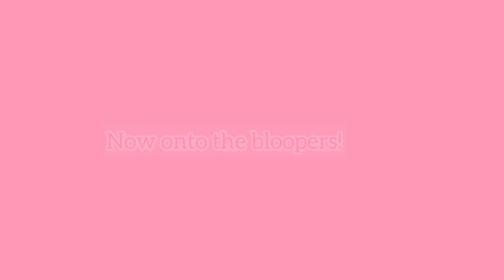Buffalo Weekend Vlog! (Buffalo Bills & Sabers Games!!) - {Addison P}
Hey guys thank you soooo much for clicking on this video! I’m so excited to share it with you! Love youuu
-Addison ❤️🐘

In between music credits:
Musician: Jeff Kaale
And